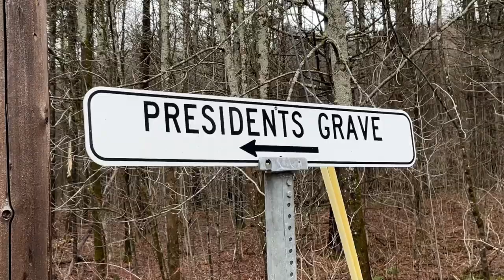The Shocking Secret Of JFK’s Missing Brain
Did you know that JFK’s brain is missing? Let’s take a look at this unbelievable story.